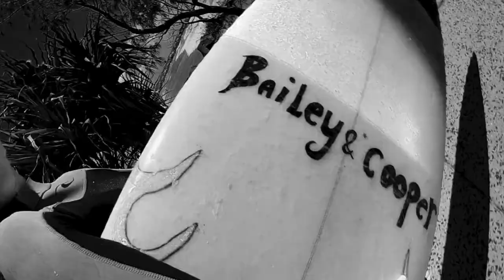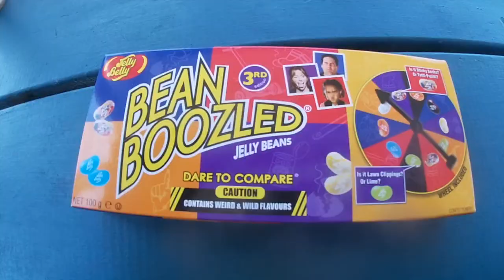cnb ep 4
The boys are ON fire ! Episode 4 is a cracker
Surfing
Fishing
Go Karting
and MORE !!!